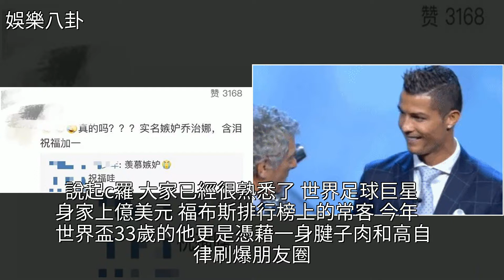C羅求婚：她做過保姆，當過櫃姐，這家境清貧的姑娘憑什麼拿下他，[娛樂八卦]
C羅求婚：她做過保姆，當過櫃姐，這家境清貧的姑娘憑什麼拿下他 [娛樂八卦]C羅,灰姑娘,伊蓮娜,舞蹈,英國C羅求婚：她做過保姆，當過櫃姐，這家境清貧的姑娘憑什麼拿下他 [娛樂八卦]C羅 灰姑娘 伊蓮娜 舞蹈 英國